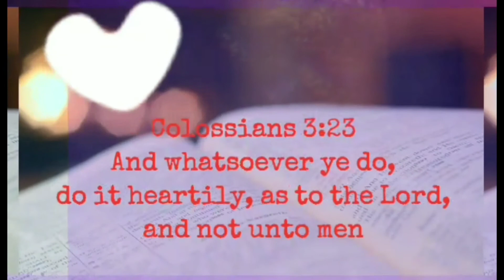NHC PRAISE & WORSHIP | Great is Thy Faithfulness/ I exalt thee - Viia Oe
SONGS:
☆ Viia Oe